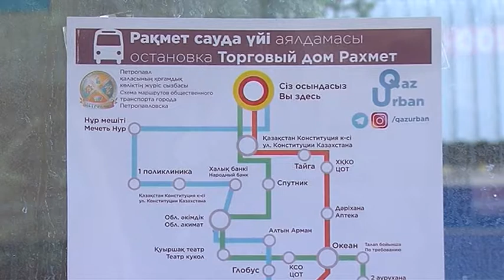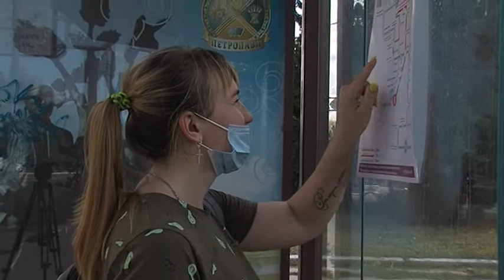Аялдамаларға автобустардың бағыты белгіленген карталар ілінуде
Автобустардың жүру бағытын телефондағы қосымша арқылы ғана емес, аялдамадағы картадан да білуге болады. Бұндай әдісті петропавлдық 17 жастағы оқушы ұсынып отыр. Әлихан Көшербаевтің идеясымен қолға алынған тың тәсіл, қалада, әзірге 7 аялдамада қолданылуда.